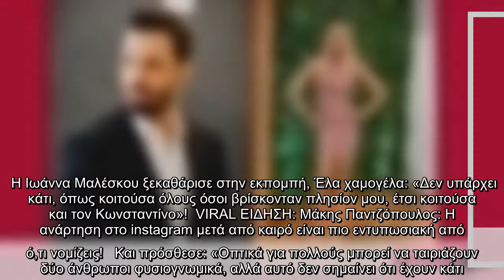Ιωάννα Μαλέσκου: Απαντά πρώτη φορά στις φήμες για τον Κωνσταντίνο Αργυρό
Η Ιωάννα Μαλέσκου ξεκαθάρισε στην εκπομπή, Έλα χαμογέλα: «Δεν υπάρχει κάτι, όπως κοιτούσα όλους όσοι βρίσκονταν πλησίον μου, έτσι κοιτούσα και τον Κωνσταντίνο»!  VIRAL ΕΙΔΗΣΗ: Μάκης Παντζόπουλος: Η ανάρτηση στο instagram μετά από καιρό είναι πιο εντυπωσιακή από ό,τι νομίζεις!   Και πρόσθεσε: «Οπτικά για πολλούς μπορεί να ταιριάζουν δύο άνθρωποι φυσιογνωμικά, αλλά αυτό δεν σημαίνει ότι έχουν κάτι. Δεν είμαι μόνη και δεν ξέρω αν είναι μόνος και ο Κωνσταντίνος, αλλά αυτό δεν παίζει κανένα ρόλο».    Και συνέχισε λέγοντας: «Τα προσωπικά μου δεν τα μοιράζομαι και δεν ενδιαφέρει και τον κόσμο. Μεταξύ μας για πλάκα και από καλή διάθεση τα συζητάμε. Όταν είναι να μάθετε κάτι θα το μάθετε. Δεν ανταλλάξαμε αριθμούς με τον Κωνσταντίνο Αργυρό. Έχω ακολουθήσει και έχω ακολουθηθεί με πολλούς ανθρώπους τον τελευταίο καιρό και είναι φυσιολογικό… Βλέπω ότι είναι μια διαδικασία που παίζει μεγάλο ρόλο, αλλά δεν κρίνονται οι σχέσεις από τα social media».   Δείτε όλα όσα είπε στο παραπάνω βίντεο!   ...